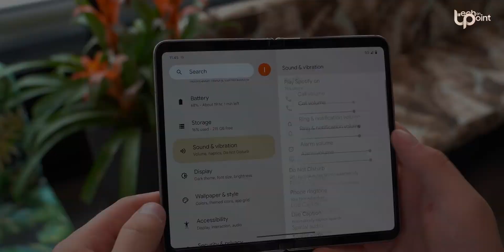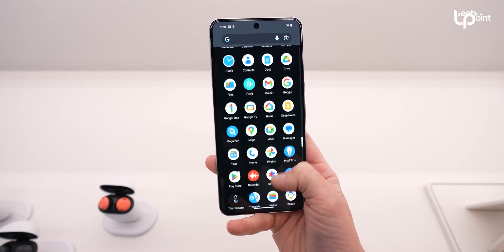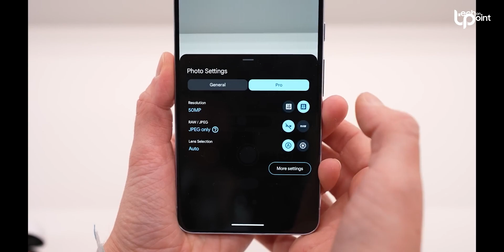Pixel 8 Pro - Google Changed the Game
Google Pixel 8 Pro will get 7 years of OS updates. more than any other smartphone company, which is a game changer in the smartphone world. Google Pixel 8 Pro is already official with some incredible AI features.